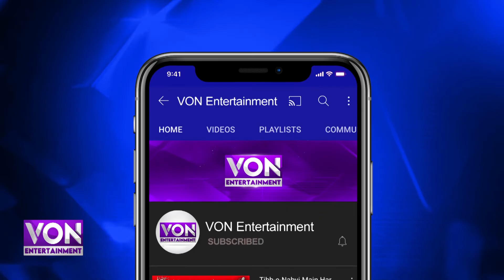Filmi Madahun Nay King Khan Ki Film Pathan Ka Trailer Ko Flop Karar Diya